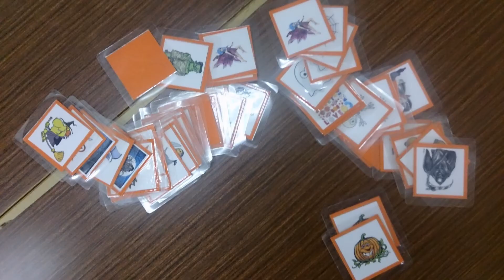Last Minute Video Due to Halloween Party Preparation - I Live in Japan Mini 73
I Live in Japan Mini 73
Last Minute Video Due to Halloween Last Minute Preparation

I've been too busy for several days to get any kind of video up, so I figured I'd whip out my phone and show you why! I'm dead tired from putting on a Halloween Party for my English class students and their parents, and I'm so glad the party if OVER! For another year anyway! :)